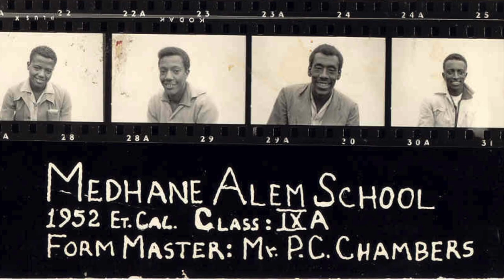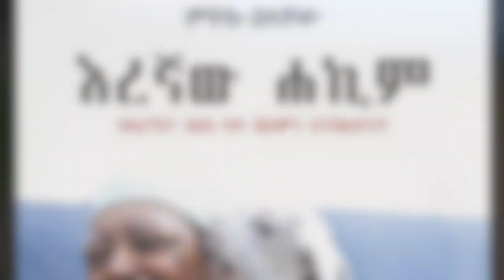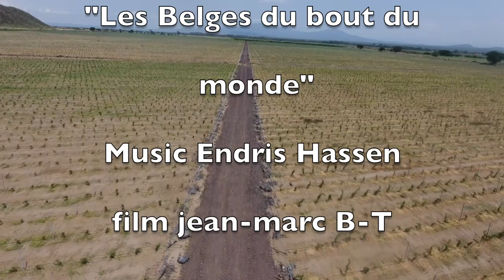Mitiku Belachew The Shepherd Surgeon - film: jean-marc B-T - Azeb Worku - Kassahun Wagaw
Shepherd in Ethiopia, Mitiku Belatchew has become an internationally renowned surgeon.
From a family of nine children, at age 12, he leaves his village of Wenshi to go to school in Addis Ababa.
Without any money, he does small jobs to finance his studies.
High school diploma in hands, he goes to study medicine in Belgium and specializes in digestive surgery.
Facing the distress of many patients who are often between life and death, Mitiku invents a ring that is introduced in the upper part of the stomach under laparoscopy.
Since then, more than one million people have been operated around the world using this technique.
Today Mitiku is 76 years old and present his book "the shepherd Surgeon in amharic language.
Film: Azeb Worku & jean-marc Boutonnet-Tranier